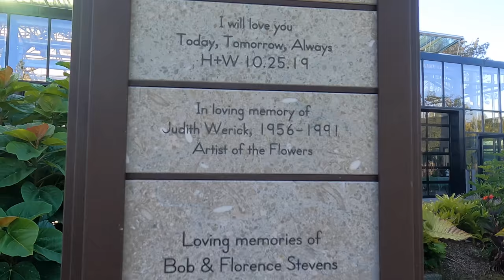San Diego Botanic Garden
Exploring the San Diego Botanic Garden in Encinitas.